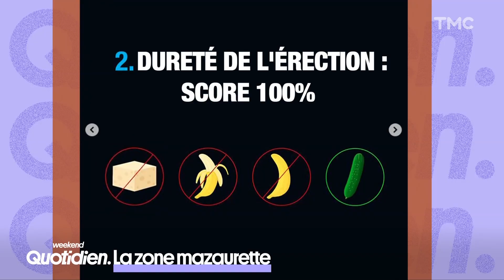Bryan Johnson fait (vraiment) tout pour retrouver le corps de ses 18 ans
😂 Vous en voulez plus ? Retrouvez toutes les chroniques de Maïa Mazaurette